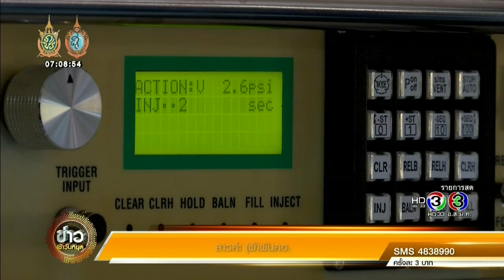ข่าวเช้าวันหยุด กทม พบผู้ป่วยไวรัสซิกา 21 ราย (11ก.ย.59)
บริษัท การบินไทย จำกัด (มหาชน) ประกาศแจ้งผู้โดยสารห้ามเปิดใช้งานซัมซุง รุ่น Galaxy Note 7 บนเครื่องบินและห้ามโหลดไว้ใต้ท้องเครื่องบิน

เรืออากาศเอกปรารถนา พัฒนศิริ ผู้อำนวยการใหญ่ฝ่ายความปลอดภัย ความมั่นคงและมาตรฐานการบิน บริษัท การบินไทย จำกัด สำนักงานอนามัยกรุงเทพมหานคร เปิดเผยว่าขณะนี้มีผู้ป่วยติดเชื้อไวรัสซิกาในกรุงเทพฯ  แล้วจำนวน 21 ราย โดยเขตสาทรเป็นพื้นที่ที่พบผู้ที่ติดเชื้อมากที่สุด ซึ่ง 1 ในผู้ป่วยนั้นเป็นหญิงตั้งครรภ์ที่ได้รับเชื้อมาจากต่างประเทศ และได้คลอดลูกไปแล้ว 1 ซึ่งขณะนี้อยู่ในระหว่างขั้นตอนการติดตามอาการของทารก เบื้องต้นทารกร่างกายแข็งแรงปกติดี พร้อมเตือนประชาชนไม่ต้องตื่นตระหนกเพราะสามารถป้องกันได้ โดยการทำลายแหล่งเพาะพันธุ์ยุงและระวังไม่ให้ถูกยุงกัด

รายการข่าวเช้าวันหยุด เสิร์ฟข่าวสารความเคลื่อนไหว ออกอากาศ ทุกวันเสาร์-อาทิตย์ ทางช่อง 3HD เวลา 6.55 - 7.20 น. ดูรายการย้อนหลังได้ที่ หรือทาง Facebookhttps